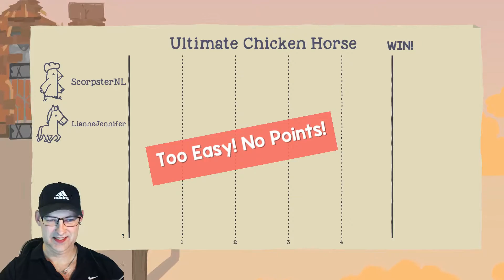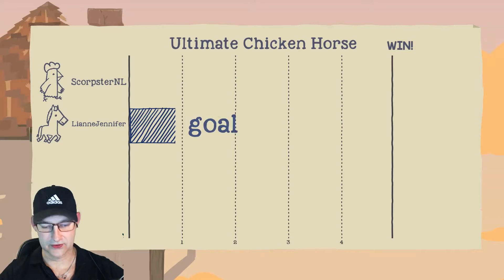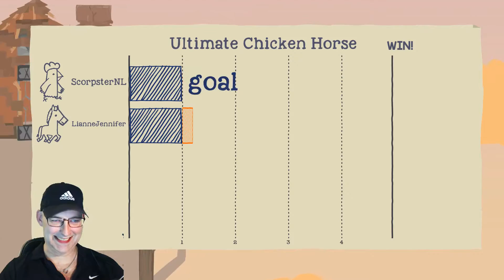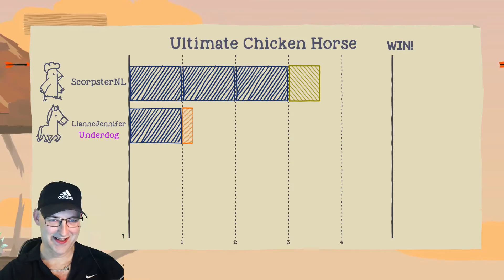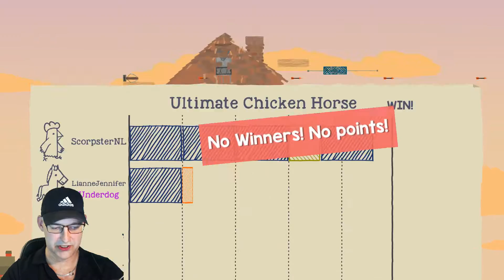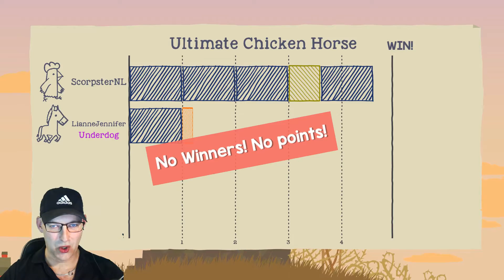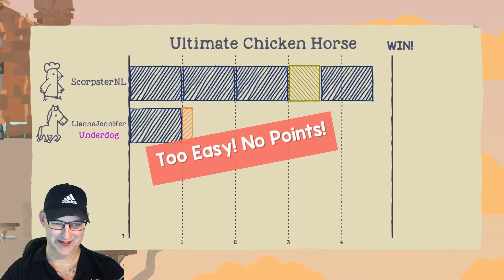NL - ULTIMATE CHICKEN HORSE - Gameplay - PC - E04 - (ft LianneJennifer) - Feessie?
Hallo Scorpster Maniacs,
Ultimate chicken horse gameplay voor jullie.
Afl. 04, Feessie?

In deze aflevering spelen LianneJennifer en ik onze vierde potje Ultimate chicken horse. De laatste drie keer verloor ik van haar, is het NU tijd voor een feessie?

Have fun peeps!!

Laten jullie een berichtje achter?
Als jullie mijn video leuk vinden, laat dat dan merken via het
bekende blauwe duimpje.